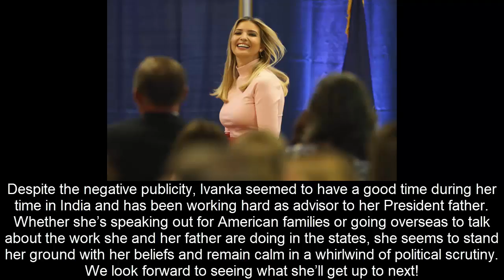Ivanka Trump Slammed For Cultural Appropriation After Wearing Oriental-Style Gowns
Oh no! Ivanka Trump caused backlash after wearing a series of Oriental-style dresses during her trip to India. Find out why she’s being accused of cultural appropriation here!